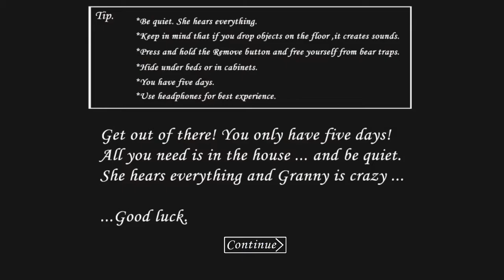🔴LIVE NOW Granny Event #4 Granny #9| WERE BACK!!!